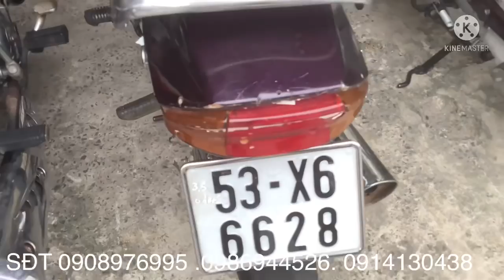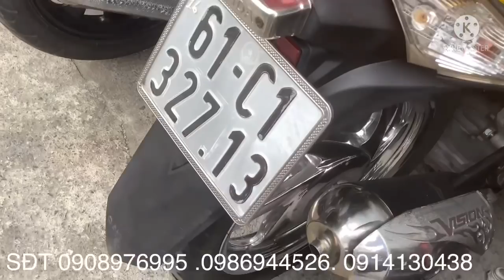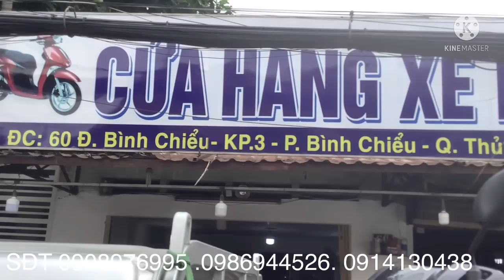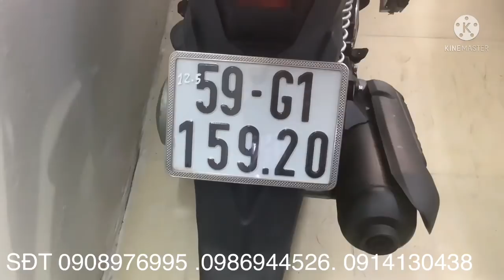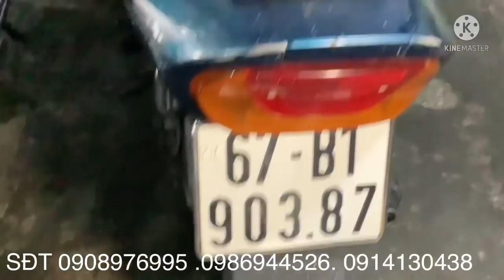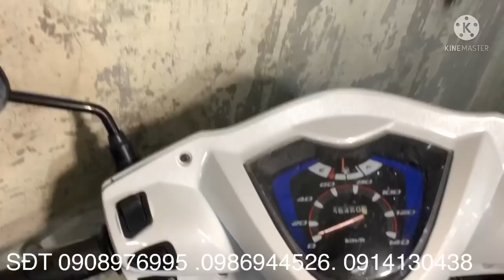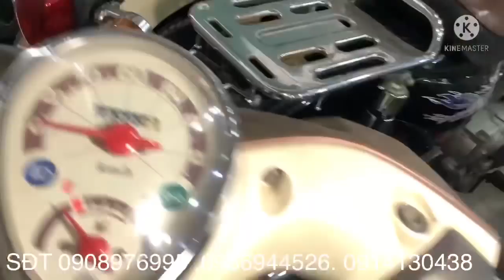30/6 thái bảo giảm giá mùa dịch lô xe mới chia sẽ cùng ba con khó khăn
Dịch mua xe rẽ